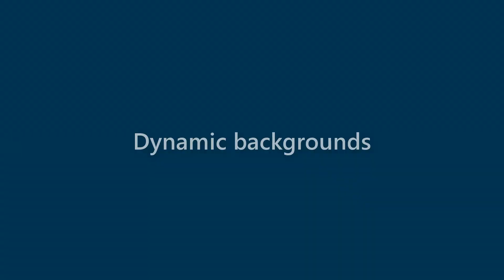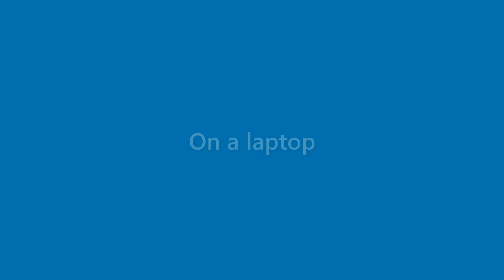Ida Porter - appearance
Name Look - Ida Porter - appearance. In this video we present "Ida Porter" name look and feel in various scenarios.
This video will cover:
How does "Ida Porter" look as a personal letterhead?
How does "Ida Porter" look on a business card?
How does "Ida Porter" look on a computer/laptop screen?
How does "Ida Porter" look with different background colors?
How does "Ida Porter" look with various fonts?